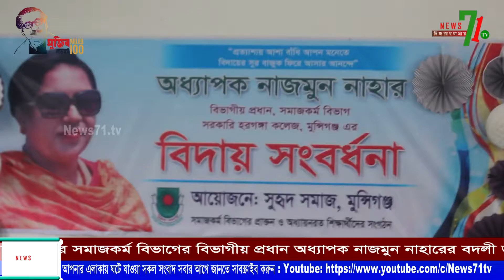সুহৃদ সমাজের আয়োজনে অধ্যাপক নাজমুন নাহারের বিদায় সম্বর্ধনা।